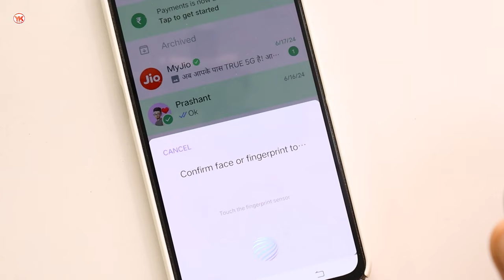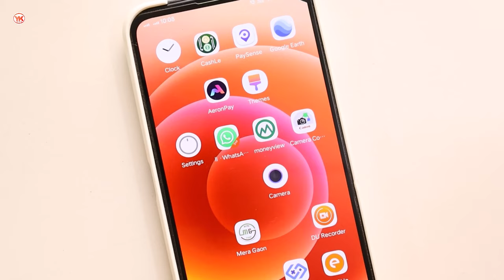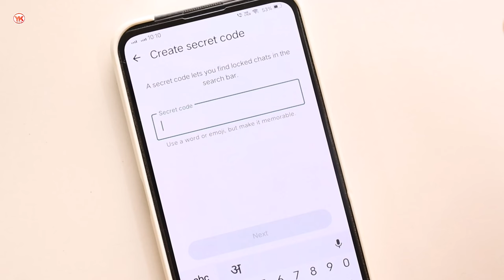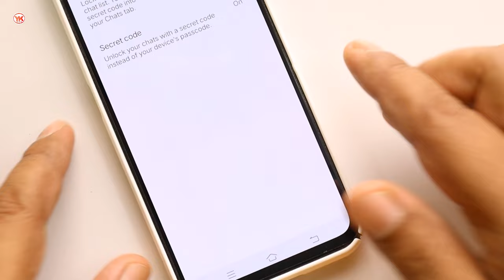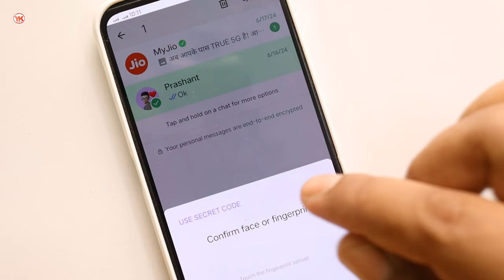Whatsapp chat lock kaise kare, whatsapp chat lock, how to lock whatsapp chat, chat lock for Whatsapp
Cover Topic :-

1) whatsapp chat lock kaise kare
2) whatsapp chat lock
3) how to lock whatsapp chat
4) chat lock for whatsapp
5) whatsapp me chat lock kaise kare
6) how to whatsapp chat lock
7) whatsapp lock chat
8) whatsapp pe chat lock kaise kare
9) whatsapp par chat lock kaise kare